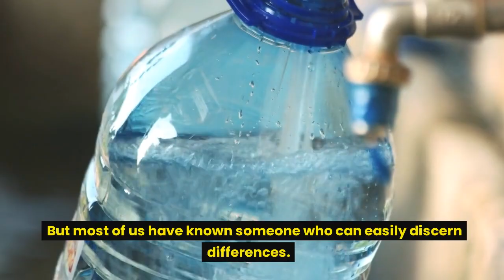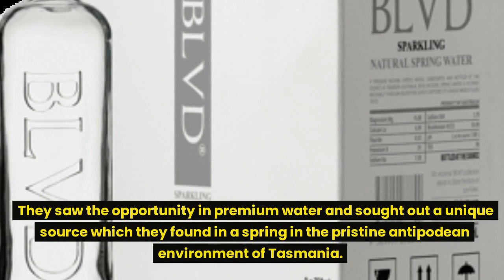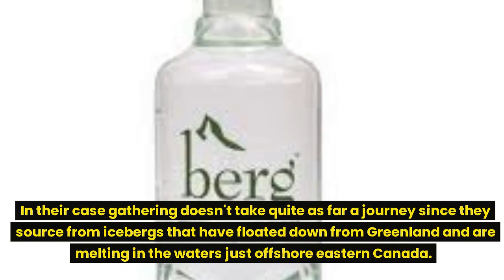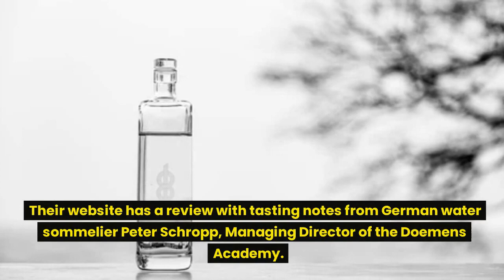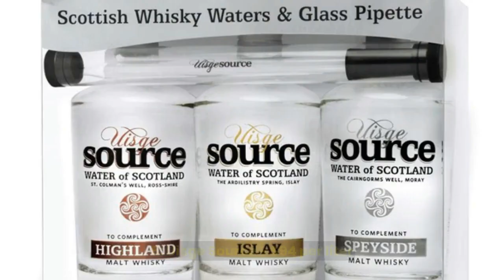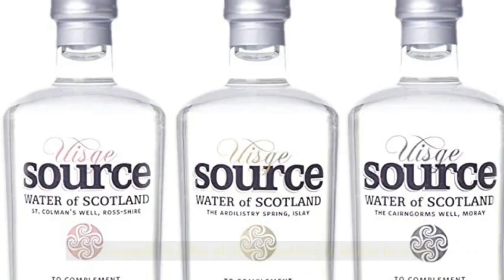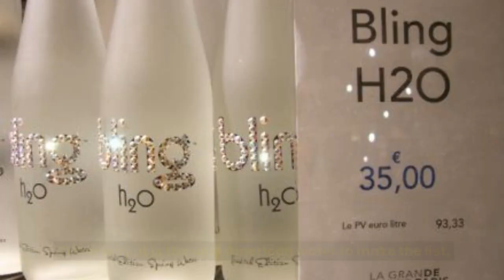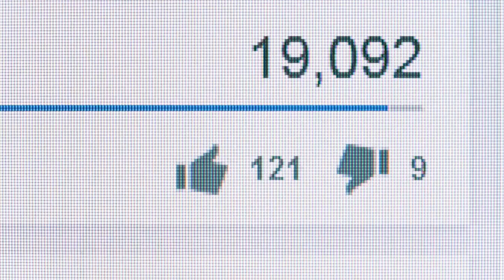Why this Bottle of Water is the most Expensive in the WORLD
why are they so expensive? Water is water right, or we may be wrong.